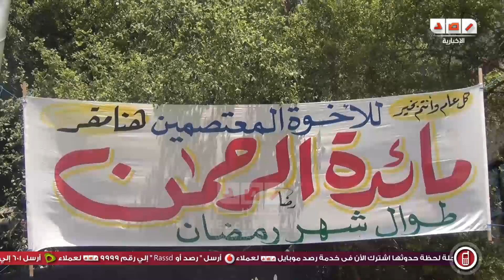ميدان رابعة فى اول ايام شهر رمضان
رصد | ميدان رابعة فى اول ايام شهر رمضان